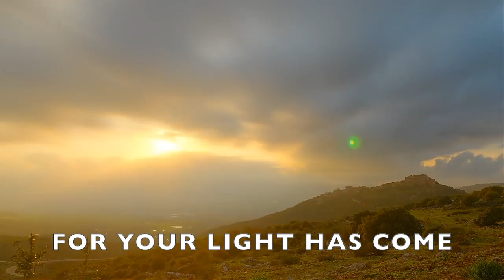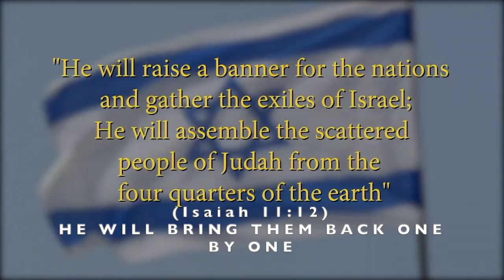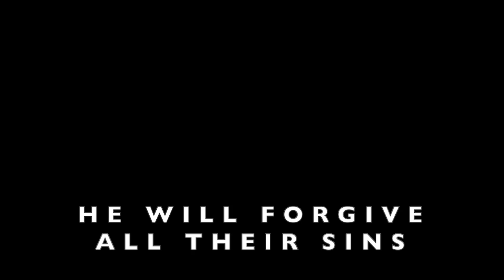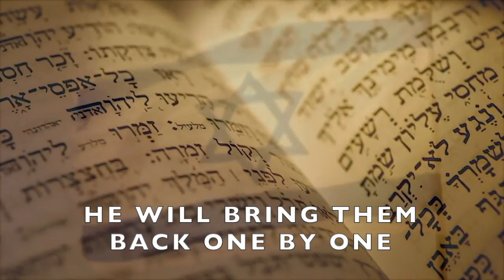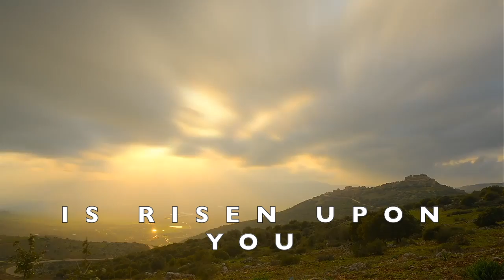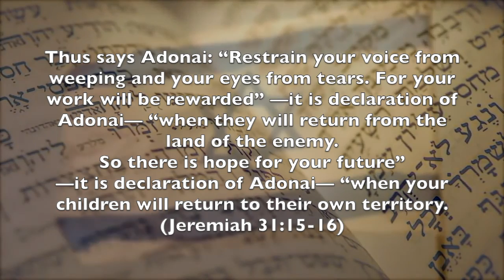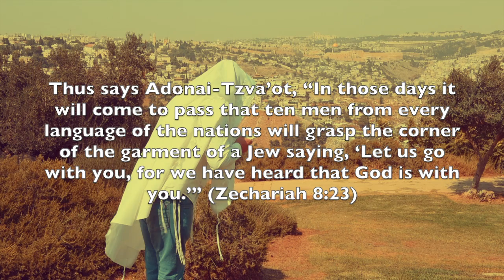ARISE (from Ashes to Glory) - Elihana Elia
This song is being released this week in which we remember the six million Jews that were murdered by the Nazi regime and their collaborators during the Second World War. MAY WE NEVER FORGET. This video is to educate the nations of God's heart for His chosen people Israel, stand with Israel and the Jewish people at this time! Be as Ruth at this time, who said, "Your God (the God of Israel), is my God, your people, Israel, shall be my people!"
ARISE AND SHINE ISRAEL! AM ISRAEL CHAI (THE PEOPLE OF ISRAEL LIVES) AND OUR GOD, ELOHEI ISRAEL, LIVES!

ARISE ISRAEL | ARISE (JEREMIAH 31:36, ISAIAH 66:8, ISAIAH 60:1)
Lyrics & Melody by ELIYAH

ARISE (JEREMIAH 31:36, ISAIAH 66:8, ISAIAH 60:1)
SPOKEN INTRO:  CAN A LAND BE MADE TO BRING FORTH IN ONE DAY?
CAN A NATION BE BORN AT ONCE?

“Thus says ADONAI,
Who gives the sun for light by day
And the fixed order of the moon and the stars a light by night,
Who stirs up the sea so that its waves roar;
ADONAI TZEVAOT, THE LORD OF HOSTS, is His name:

“If this fixed order departs
From before Me,” declares the Lord,
“Then the offspring of Israel also will cease
From being a nation before Me forever.”(Jeremiah 31:35-36)
ARISE ISRAEL AND SHINE

VERSE 1:ARISE, ARISE AND SHINE
FOR YOUR LIGHT HAS COME AND THE GLORY OF THE LORD, IS RISEN UPON YOU

FROM ASHES TO GLORY GOD CHANGED YOUR STORY THE NATIONS WILL JOIN TO WORSHIP ADONAI WITH YOUTHE CHILDREN OF RACHEL SHALL RETURN NO ONE CAN FRUSTRATE GOD’S RESCUE PLAN
THE NATIONS WILL JOIN YOU AS ONE NEW MAN
ARISE, ARISE AND SHINE

HIS MERCY WILL FOREVER ENDURE (BLESSED BE THE GOD OF ISRAEL)

WHAT NATION ON EARTH IS LIKE ISRAEL? THAT GOD REDEEMED FOR HIMSELF FROM THAT FURNACE THAT ONCE BURNED
AN ARMY ROSE TO OVERCOME

 I WILL FORGIVE ALL THEIR SINSI WILL BLESS THEIR OFFSPRING ALL DISPERSED FROM THE NATIONS
WILL COME TO JERUSALEM
CHORUS:
YOUR LIGHT HAS COME AND THE GLORY OF THE LORD, IS RISEN UPON YOU
FROM ASHES TO GLORY GOD CHANGED YOUR STORY THE NATIONS WILL JOIN TO WORSHIP ADONAITHE CHILDREN OF RACHEL SHALL RETURN NO ONE CAN FRUSTRATE GOD’S RESCUE PLAN